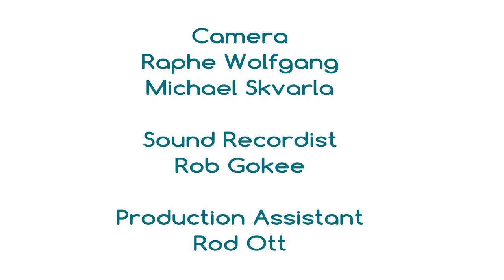Cost of Owning A Dog - PAWDCasts: Pilar and the World of Dogs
Host Pilar Kuhn breaks down the annual and lifetime costs of owning a dog.  It's not just the initial adoption price you need to plan for... think about the cost of food, treats, toys, medical expenses, grooming and boarding!

Always consult your veterinarian if you have any questions or concerns about dog care practices.

Written, Hosted and Produced by Pilar Kuhn
Produced and Directed by Allison Vanore
Featuring Garrison the Bouvier and Chicory the Scottish Terrier
Editing by Jamie Edwards
Logo Design by Nipa Eason
Camera by Raphe Wolfgang, Michael Skvarla

a Sound Foundation & Alliecine Co-Production